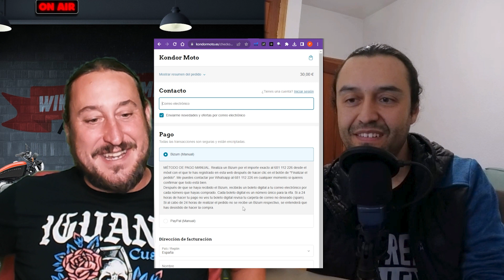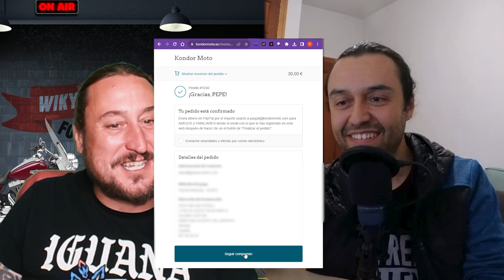🚀 IMAGINA poder GANAR esta Royal Enfield Hunter 350¡ DATE PRISA queda poco tiempo ⏱️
¡Atención amantes de las motos! 🏍️ @KondorMoto  te da la oportunidad de ganar una increíble Royal Enfield Hunter 350 por sólo 10€. Conoce más sobre la emocionante vida de Sergio, el creador de KONDOR MOTO. 🎥